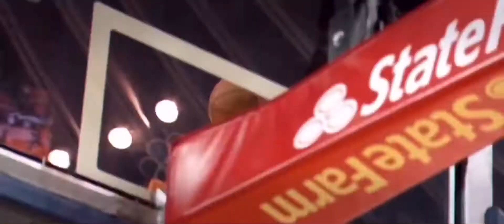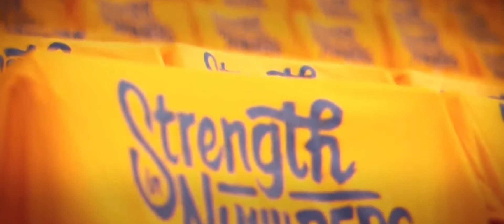Kyrie Irving Career Mini-Movie “MISUNDERSTOOD” (Part 1)